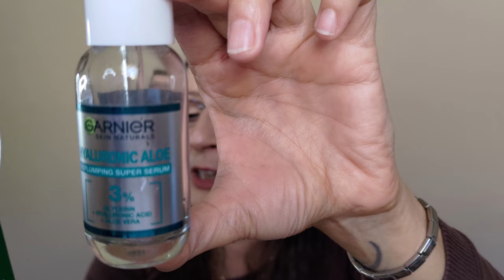😉😍 I PRODOTTI FINITI DEL PERIODO #5 😃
Benvenuti e bentornati! ...E grazie ai nuovi iscritti per essere "approdati" sul mio canale! ❤️

Eccoci, puntuali per il nostro appuntamento con i prodotti finiti di questo periodo. 😀😍

xoxo